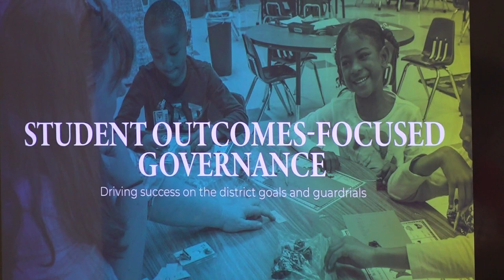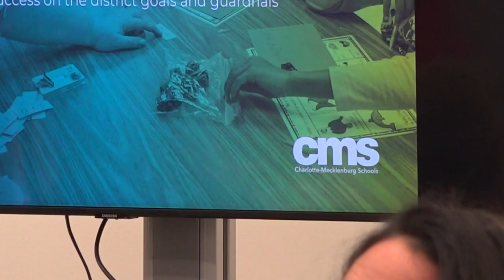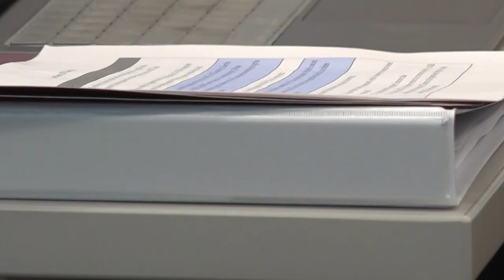CMS meeting with county commissioners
The Charlotte-Mecklenburg Schools Board of Education held a joint meeting with the Mecklenburg County Board of County Commissioners Monday.

The two boards discussed topics including student performance and school security.

The two governing bodies moved forward on mending relationships after years of contention historically over school funding among other issues.

Going into the joint meeting expectation were high, but some board members on both sides wanted them to be realistic.

"If we can just leave with a little chunk better, that will work for me, and just build on that, but I'm not leaving here with a big smile that everything's going to be great," Pat Cotham, a Mecklenburg County Board Member, said.